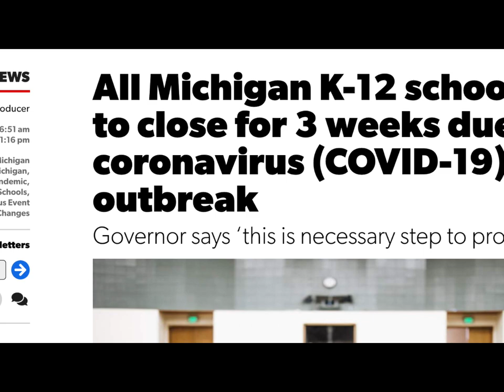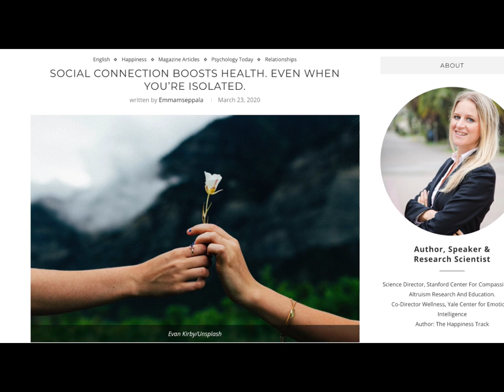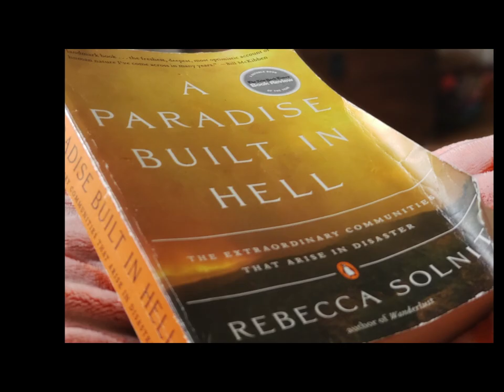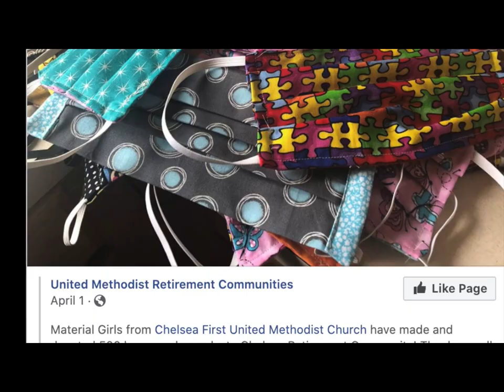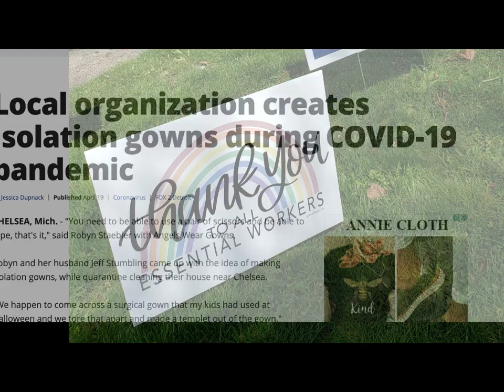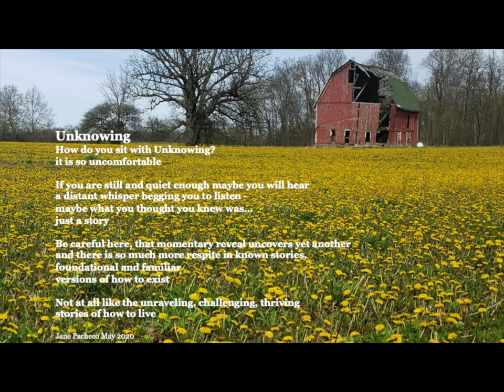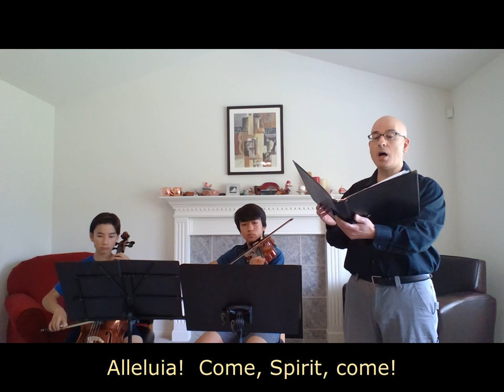May 31, 2020 Worship Service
Pre-Recorded Worship Service for Chelsea (MI) First United Methodist Church on May 31, 2020 - Pentecost Sunday.